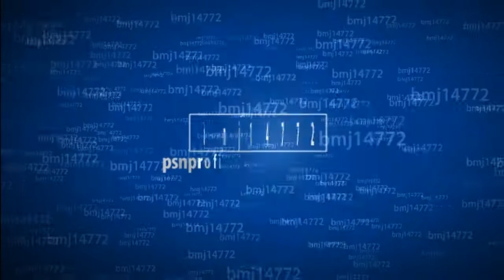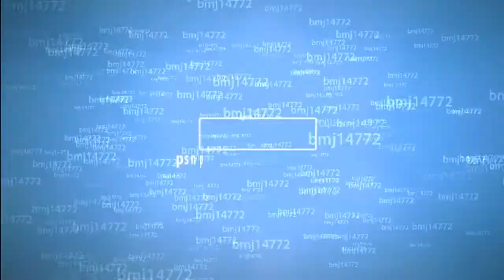Payday 2 Platinum Trophy [bmj14772]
Short clip of when I earned the Platinum Trophy in Payday 2 on Playstation 3. Read more...

I saved a simple trophy (Weapon Collector; where you must "Own 18 weapons.") for last so I could record it on my iPhone.

This game had so much promise. The features that were boasted pre-release sounded fantastic. New skill trees, customizable weapons, random events, many heists,  :blah:   Turns out it was just a ton of hype. While all those things hold true, it just didn't live up to what I had imagined.

Lighting
I can't stand the fact that this game is so dark. I cranked up my brightness settings and still can't see a lot of the game. Enemies blend into the darkness so you feel like you are being shot by phantoms. The game is just too dark.

The Enemies
All the enemies lack flavor. In the original game, you could easily tell who you were up against and the different enemies were very distinguishable (iconic even). The only enemy that is truly distinguishable now is the Shield guys. In addition to their lack of "flavor", the vast majority of enemies now wear ultra-heavy armor and require much more effort to kill them off.

The Heists
There are 10 heists (3 of which run over multiple days) in the base game. This definitely trumps the original 6 from the 1st game however, the problem with the heists, IMO, is they are forgettable in Payday 2. Until you level up far enough to purchase the required skills to run stealth, you are basically forced into completing objectives through non-stop assault waves for each of the heists. Even though the scenery is different (mostly) in each of the heists, the gameplay is the same. Attempt to "stealth", get caught, instant assault wave starts and lasts for 3 minutes, assault wave ends and almost immediately begins again... repeat until your drill finishes, then drill the next door, then the safe,... the game is downright terrible when you start out and monotonous by the time you've leveled up.

There are a few heists that are pretty pointless as well... Mallcrasher, Ukranian Job (same as Jewelry Heist with a different objective), all the Escapes - These jobs are interesting for the fact that they are adding a pseudo-story element to the game but, in reality, they are just filler jobs on a very simple map that run roughly 5 minutes each. There's no real point to them and it's the same old fight off assault waves until a timer runs down and "escape".

Crime.net
While a cool concept and great for the casual gamer that just goes with the flow, this feature is unbelievably annoying. If you want to run a specific job (whether for a trophy or just for fun) you could end up waiting 15 minutes for it to pop up in the Crime.net screen. WTF? There should have been filters that you could search for specific types of jobs... or something.

Trophy Requirements
The trophy list is much easier in this installment. The only thing that makes them "difficult" at all is the pure randomness of the game (oh, and the bullshit "host only" trophies). The trophy list looks like it was built for high-level players. You will probably struggle to earn the trophies before reaching level 20. The grind to reach level 100 is absolutely unnecessary.

Overall this was just an okay co-op game for me.

Credits:

Recorded with: Samsung Galaxy S4
Edited with: VideoPad Video Editor (PC)
Edited by: bmj14772